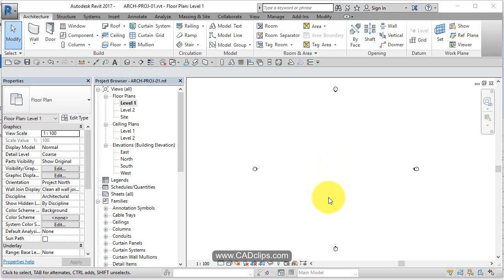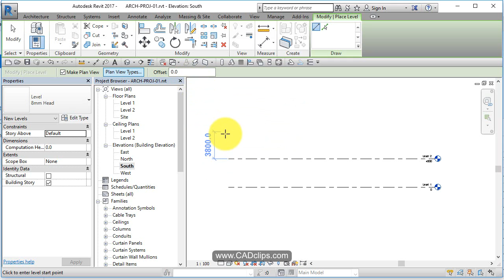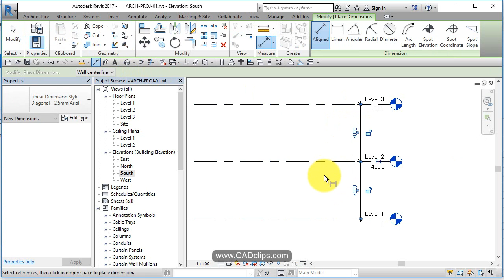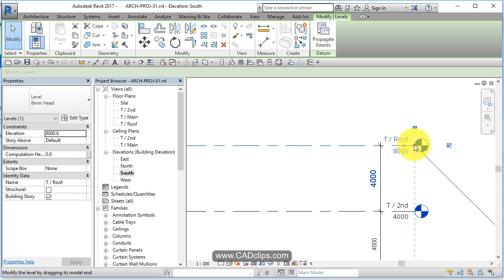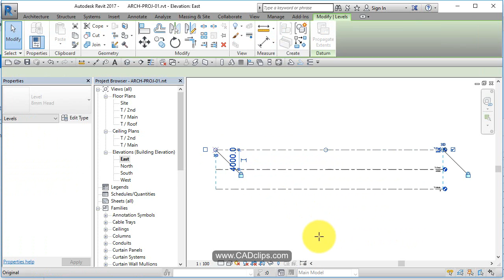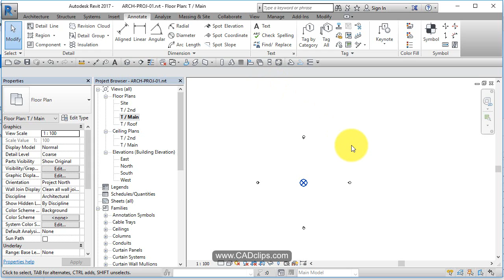REVIT ARCHITECTURAL PROJECT 02 LEVELS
REVIT ARCHITECTURAL PROJECT 2 OF 46